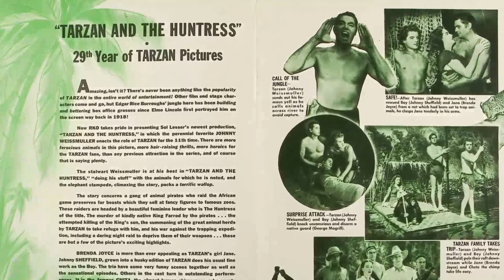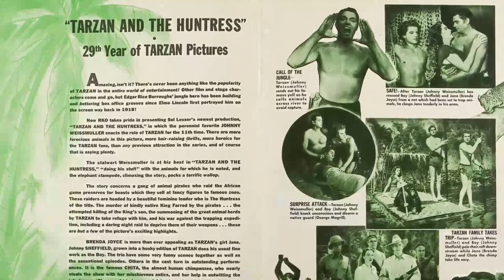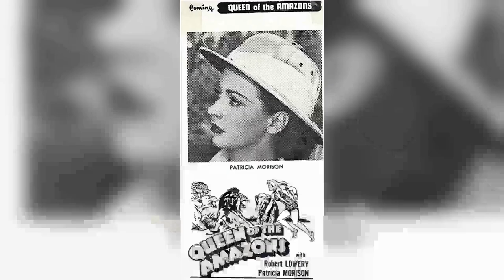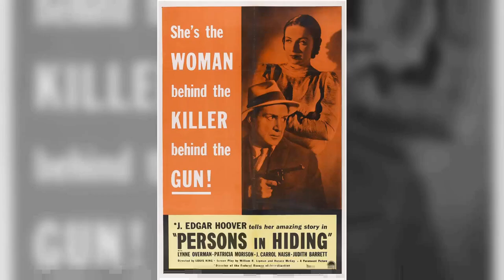Patricia Morison: Unraveling the Mystery: True Fans, Brace Yourselves for These Shocking Facts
Step into the mesmerizing world of Classic Hollywood with Patricia Morison, a trailblazing star who captivated hearts on and off the screen. 🌟

From their first breakout role to their everlasting legacy, we'll traverse the milestones of Patricia Morison's remarkable journey. 🎥

Join me as we pay tribute to Patricia Morison's artistry and the indelible impact they left on cinema history.

🌠 Lights, camera, and let's celebrate the magical era of Classic Hollywood with Patricia Morison as our guiding luminary! ✨🎭
Filmography:
The Lost City of X
The Long Day Closes
Gabriel's Fire
Cheers
The New Gidget
Mirrors
Directions
Racing Fever
Song Without End
Matinee Theatre
Tales of the 77th Bengal Lancers
Schlitz Playhouse
The Cases of Eddie Drake
Celanese Theatre
Musical Comedy Time
Robert Montgomery Presents
Sofia
The Return of Wildfire
The Walls of Jericho
The Prince of Thieves
Song of the Thin Man
Tarzan and the Huntress
Queen of the Amazons
Danger Woman
Dressed to Kill
Lady on a Train
Without Love
The Song of Bernadette
Calling Dr. Death
Where Are Your Children?
The Fallen Sparrow
Hitler's Madman
Silver Skates
Night in New Orleans
Beyond the Blue Horizon
Are Husbands Necessary?
One Night in Lisbon
The Round Up
Romance of the Rio Grande
Rangers of Fortune
Untamed
The Magnificent Fraud
I'm from Missouri
Persons in Hiding
Wreckless
Gabriel's Fire
Cheers
The New Gidget
Mirrors
Directions
Racing Fever
Song Without End
Matinee Theatre
Schlitz Playhouse
Celanese Theatre
Musical Comedy Time
Robert Montgomery Presents
Sofia
Danger Woman
Dressed to Kill
Without Love
Calling Dr. Death
The Fallen Sparrow
Hitler's Madman
Silver Skates
Are Husbands Necessary?
The Round Up
Rangers of Fortune
Untamed
The Magnificent Fraud
I'm from Missouri
Persons in Hiding
Wreckless
Gabriel's Fire
Cheers
The New Gidget
Mirrors
Directions
Racing Fever
Song Without End
Matinee Theatre
Schlitz Playhouse
Celanese Theatre
Musical Comedy Time
Robert Montgomery Presents
Sofia
Danger Woman
Dressed to Kill
Without Love
Calling Dr. Death
The Fallen Sparrow
Hitler's Madman
Silver Skates
Are Husbands Necessary?
The Round Up
Rangers of Fortune
Untamed
The Magnificent Fraud
I'm from Missouri
Persons in Hiding
Wreckless